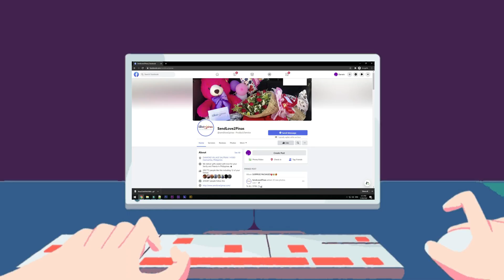An Unexpected Birthday Surprise To My Future Engineer Son! 😍💕😘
Sinurpresa ni Mam Maria ang kanyang Future Engineer Son na si Sir Jerome sa kanyang kaarawan!, Talaga namang ito ay sobrang saya nito! Halina at panoorin natin ang reaksyon niya dito lang sa SendLove2pinas!!! 😍🥰🥰😍😍😘😘❤❤

Sending Love from Qatar to Pinas 🇵🇭

To: Jerome p. Evasco
From: Maria Juvie P. Evasco

SendLove2pinas delivered Vip4Men as follows

🎈Arranged Balloons
🎂Large Red Ribbon Cake
👚Polo shirt (medium, black&white combination)
🍕Giant pizza or 4boxes of normal pizza
🍾JD / Black Label
🧸1ft bear

SPECIAL MESSAGE:

Happy bday my son; all I wish is God help you to achieve your dreams; conquer all the success in your  life and make you happy. My future engeneer. I'm proud of you Jerome. Alm mo nmn kaya aqo nandito s abroad para sa inyo. Kontiing ipon nalang pra s pag take mo ng review at mkpag board exam ka. Para ganap ka Ng mging Isang engenner.  D ko mn maipadama sau at masabi pero alm mo yan na para sau ung pgtitiis ko dto. Mhal n mhal ko kau ng kua mo Kasama NC vk. Happy bday ulit sau good health lang lagi sa inyo .at soon to be my future engeneer nako na anak . Happy bday  my son Jerome evasco. Ingat kau lagi. Love mama

HOW?!

Thanks!
Spread Love! 💕